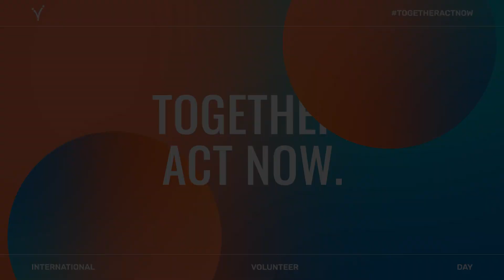International Volunteer Day 2022 - Message from Jayathma Wickramanayake, SG's Envoy on Youth